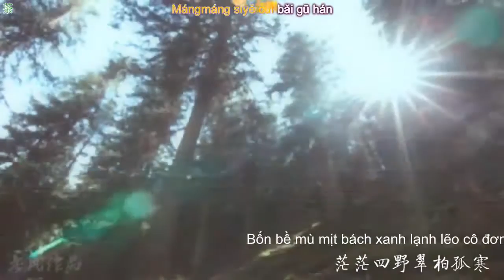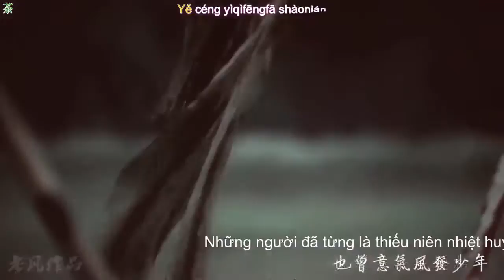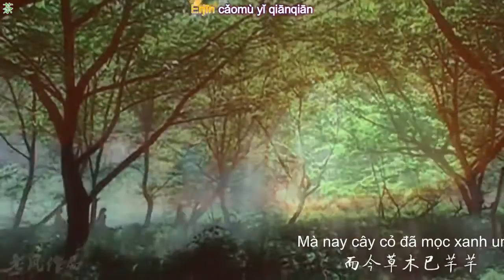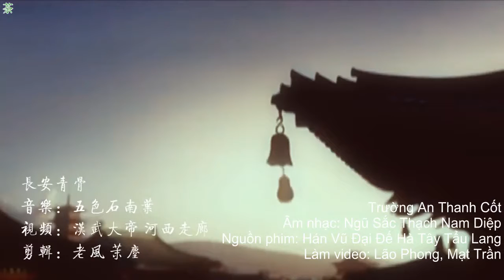【漢武．衛青】[Vietsub] Trường An Thanh Cốt - Ngũ Sắc Thạch Nam Diệp 長安青骨 五色石南葉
[Vietsub] Trường An Thanh Cốt
Vệ Thanh
Tác từ: Thanh Ngạn
Tác khúc/Biên khúc: Vu Hải Hàng
Hoà thanh biên soạn: Tiểu Thiên
Làm video: Lão Phong, Mạt Trần
Nguồn phim: Hán Vũ Đại Đế Hà Tây Tẩu Lang
Âm nhạc: Ngũ Sắc Thạch Nam Diệp
Tran/Sub: TMT
長安青骨 五色石南葉
卫青
作词：清彦
作曲/编曲：于海航
和声编写：小千
視頻：漢武大帝 河西走廊
剪輯：老風、茉塵
音樂：青．長安青骨 by 五色石南葉

Mậu Lăng: Tên lăng mộ của Hán Vũ Đế